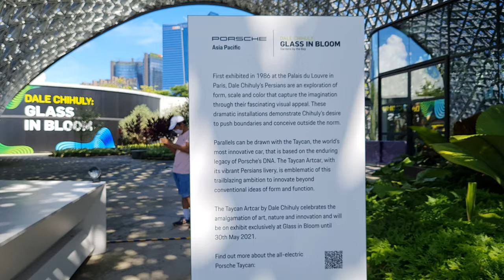The Porsche Taycan Artcar | Floral Fantasy Exhibit | Gardens by the Bay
The Taycan Artcar by Dale Chihuly
Exhibit at SG50 Lattice | Gardens by the Bay
"Art, Nature & Innovation"

The Porsche Taycan is an all-electric car made by German automobile manufacturer Porsche.